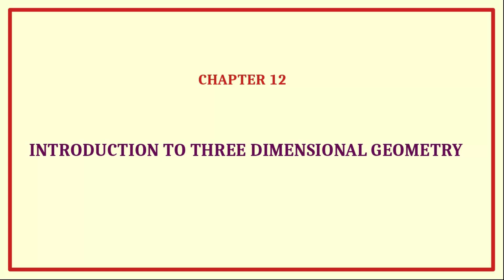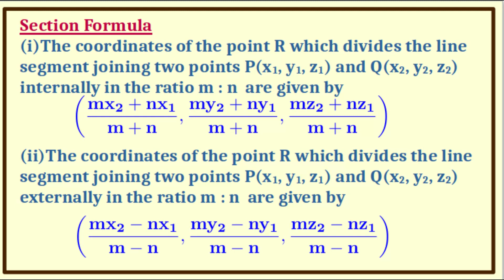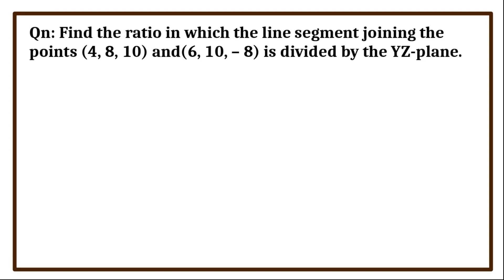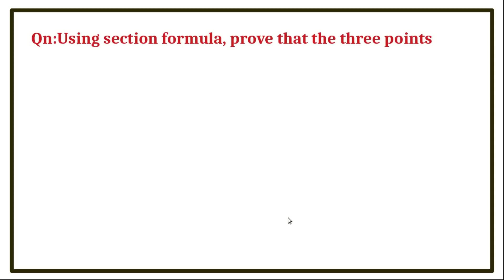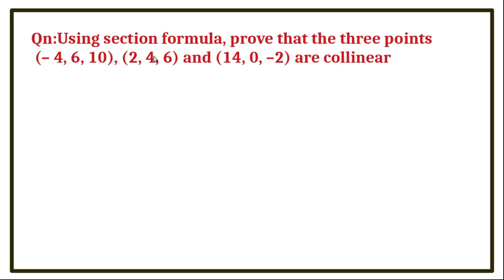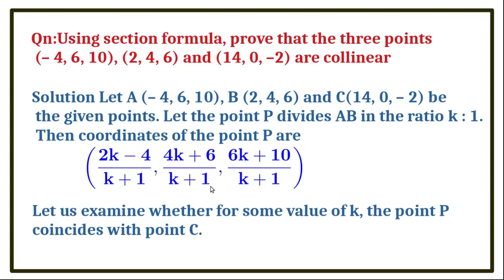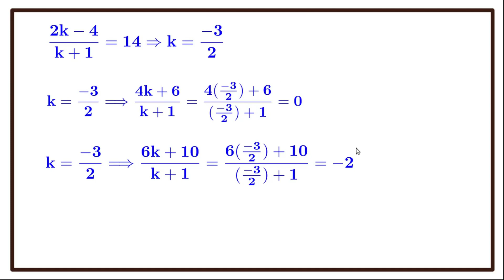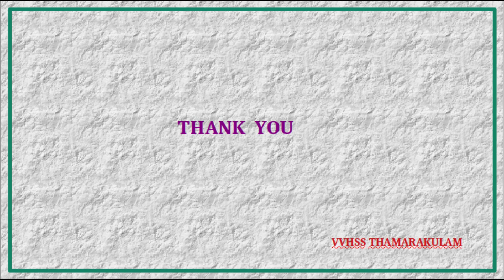3D_PROBLEMS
FIRST YEAR HIGHER SECONDARY MATHEMATICS